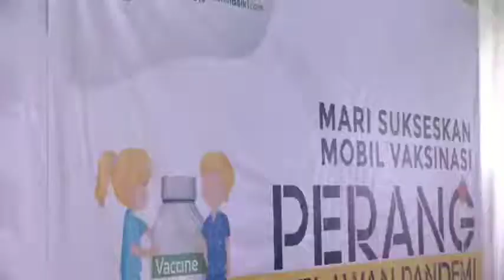KADIN dan Kementerian BUMN Gelar Vaksinasi Gotong Royong di Medan